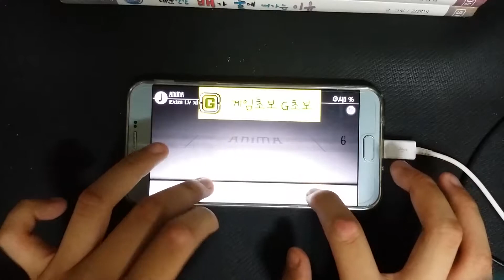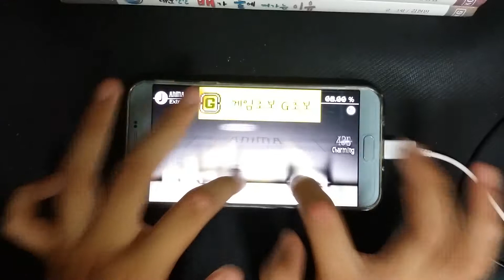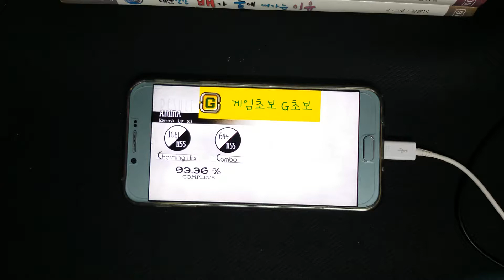ANiMA(Ex) 풀콤도전 30일차